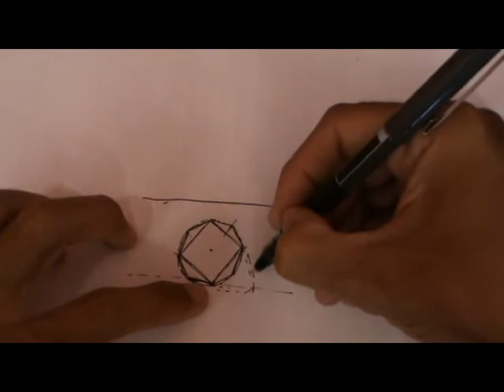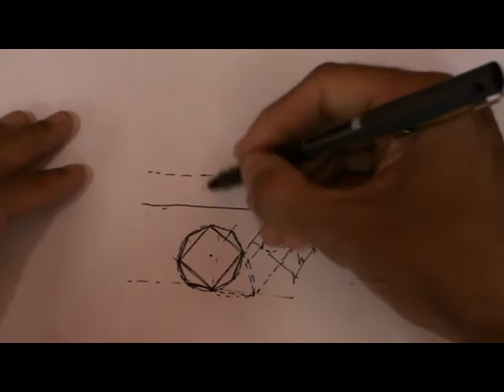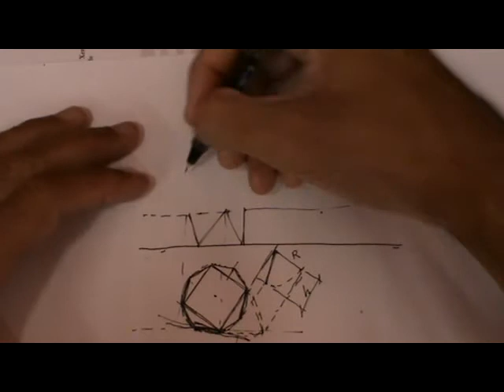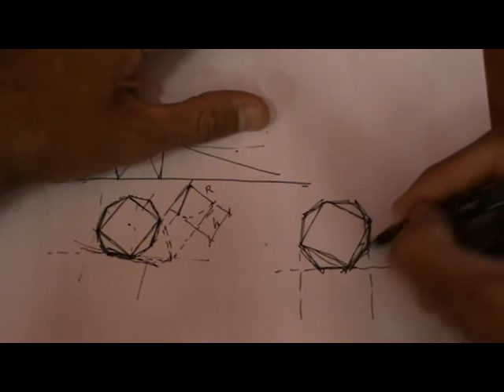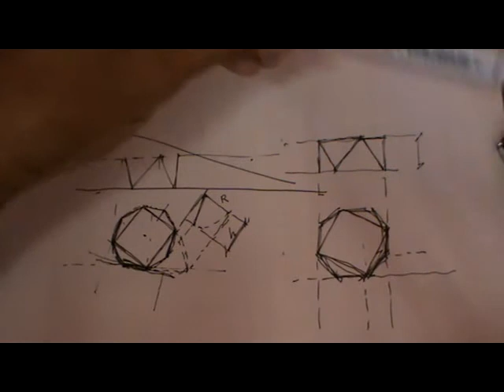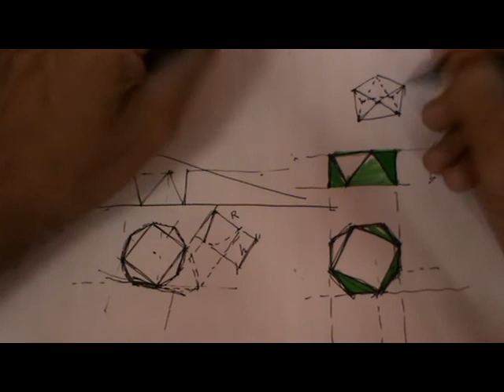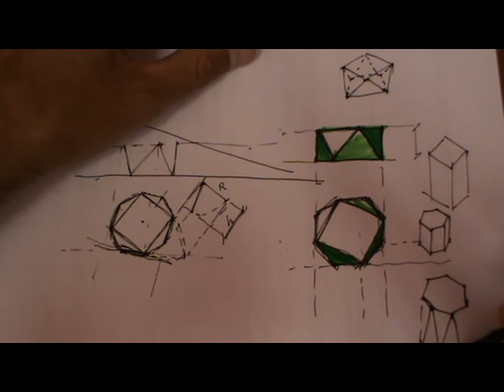Antiprisma de base cuadrada y triángulos equiláteros en diédrico